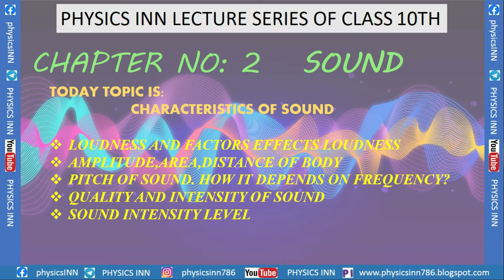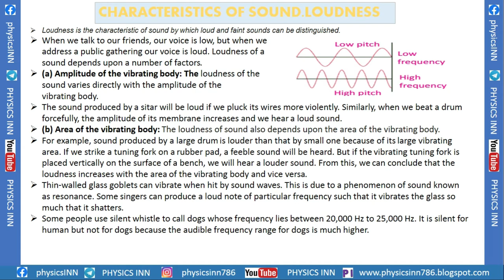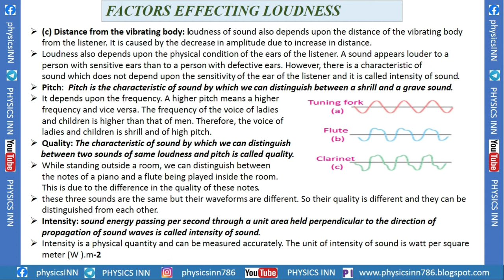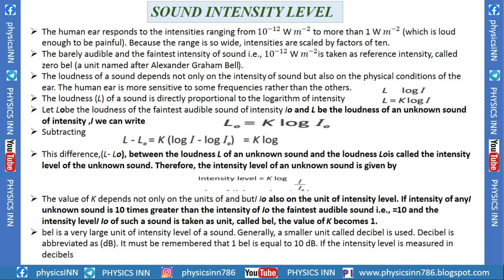SOUND LEC 02|| CHARACTERISTICS OF SOUND || LOUDNESS,PITCH || METRIC,FSC,BS PHYSICS BSC|| PHYSICS INN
IN THIS LECTURE WE DISCUSS CHARACTERISTICS OF SOUND.LOUDNESS AND FACTORS THAT EFFECTS THE LOUDNESS LIKE AREA OF VIBRATING BODY AND DISTANCE. ALSO DISCUSS PITCH AND INTENSITY OF SOUND.